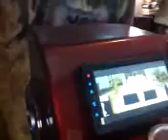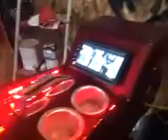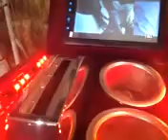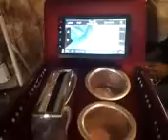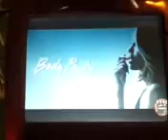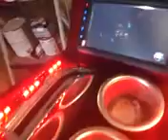Here go that power in console